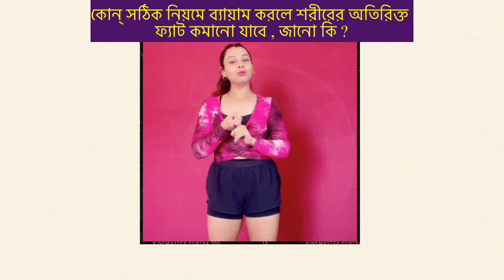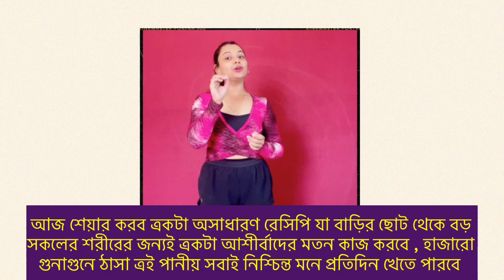যে ৩টি সহজ ব্যায়াম + ম্যাজিক্ Weight Loss Drink ১মাসে কমাবে ওজন ও Full Body Fat|Lose Weight Fast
জায়গায় দাঁড়িয়ে ৩টে সহজ ব্যায়াম ত্রবং রাতে ঘুমানোর আধ ঘন্টা আগে ১ কাপ হলুদ দুধ বা Turmeric milk/ Golden milk প্রতিদিন খেয়ে ১মাসে কমবে পেট , হাত , কোমর ত্রবং থাই ত্রর ফ্যাট ও ওজন । ত্রবং ত্রই দারুণ উপকারী ড্রিংক টির রয়েছে আরো অসংখ্য উপকারিতা যা সকলের জন্যই আদর্শ ।
If you want to lose weight and fat from full body then do this easy standing exercise routine and drink this magic weight loss drink , turmeric milk which has a tons of health benefits to offer and suitable for every age . You can easily lose weight simply by following these steps in just 1 month.

👉৭দিনে ওজন কমানোর বাঙালী ডায়েট চার্ট+সহজ ব্যায়াম|7 Days Simple Diet Plan+ Exercise To Lose Weight

full body weight loss exercise,
easy exercise to lose belly fat,
easy exercise,
exercise to lose weight fast,
exercise to lose weight,
exercise to lose belly fat,
lose thigh fat,
lose arm fat,
lose breast fat,
drink to lose weight,
weight loss drink,
halud dudh,
halud dudh khele ki hoy,
turmeric milk,
turmeric milk for weight loss,
turmeric milk recipe,
turmeric milk benefits,
turmeric milk for cough,
halud dudh recipe in bangla,
halud dudher upokarita,
holud dudh recipe,

standing exercise for flat stomach in 7 days,
standing exercise for belly fat,
standing belly fat workout,
standing belly fat exercise,
standing belly fat loss exercise,
standing belly fat burning exercises for women,
pet komanor exercise,
pet komanor upay,
pet komanor bam,
flat belly 7 days challenge,
flat belly in 7 days exercise,
flat belly workout,
flat belly belly workout for women at home,
flat belly exercise,
peter med komanor exercise,
peter fat komanor exercise,

People also have asked for theses same topics
no jumping cardio,
no jumping exercise,
no jumping weight loss workout,
no jumping workout,
no jumping flat stomach workout,
no jumping standing workout,
no jumping belly fat workout,
no jumping beginner workout,
no jumping belly fat burner,
easy tips tanushree bangla ,

People also searching for these topics
10 min standing abs workout,
10 min standing workout,
10 min standing abs,
10 minute standing workout no jumping,
10 minute standing workout for beginners,
10 minute standing workout full body,
10 min belly fat workout,
10 min thigh fat burning workout,

This video also covered these topics

no jumping cardio,
no jumping exercise,
no jumping workout,
pet komanor exercise,
pet komanor upay,
pet komanor bam,
bhuri komanor exercise,
flat belly 7 minutes,
flat belly workout,
flat belly exercise,
flat belly in 3 weeks,
easy exercise to lose weight at home,
easy standing workout,
easy belly fat burning exercises for women,

People searching for these similar topics👇

easy standing abs workout for beginners,
easy 10 minute workout,
easy workout,
easy 10 minute standing workout,
easy standing exercises,
exercise to lose weight fast at home,
exercise to lose weight fast at home for women,
exercise to lose belly fat and back fat,
exercise to lose weight fast at home for beginners,
weight loss exercises at home hips and thighs,
weight loss exercises at home standing,
lose 10 kg in 10 days,
lose 10 kg weight in 10 days,
lose 10 kgs in 1 month,
lose 10 kgs in 1 month exercise,
lose 10 kg weight in 10 days workout